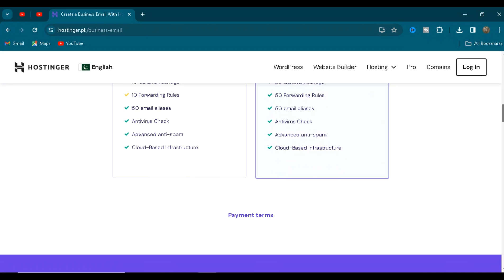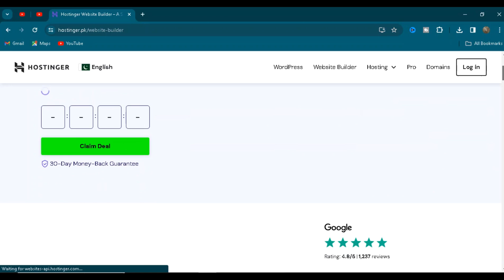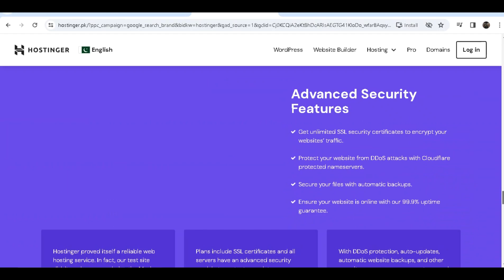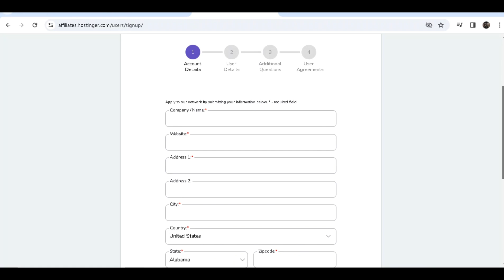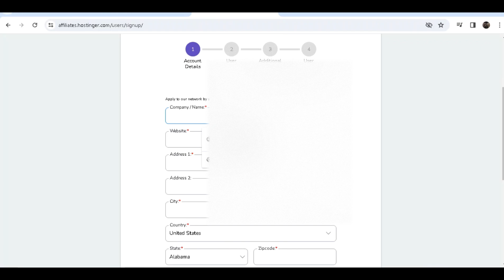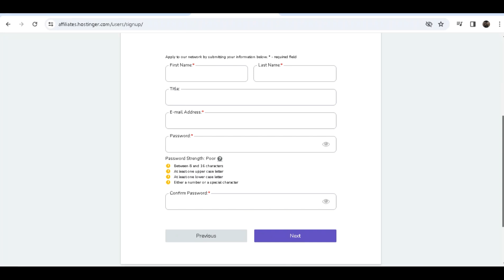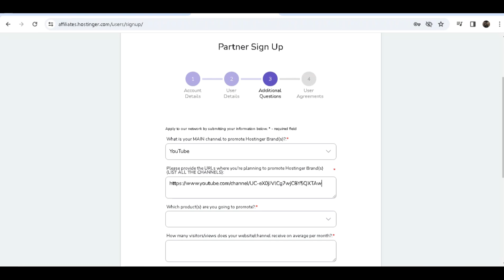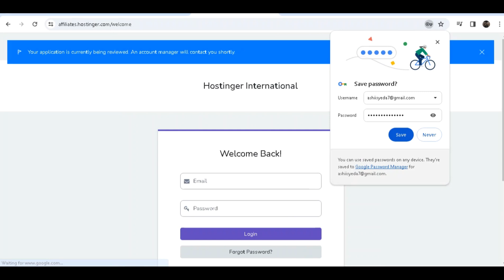Hostinger Affiliate Marketing | Earn From Hostinger | Earning Online from Home by Hostinger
Start earning from home with Hostinger's Affiliate Marketing program. Dive into the world of affiliate marketing with us and discover how you can make a steady passive income by promoting Hostinger's reliable web hosting services. Whether you're just beginning or looking to boost your affiliate earnings, our guide lays down the essentials for your success.

Here's what we cover:

Easy steps to get started with hostinger' Affiliate Program
The advantages of partnering with Hostinger

Your support means a lot to us, and together, we can make this community even better!

Join the Hostinger family today and start your journey to financial freedom!